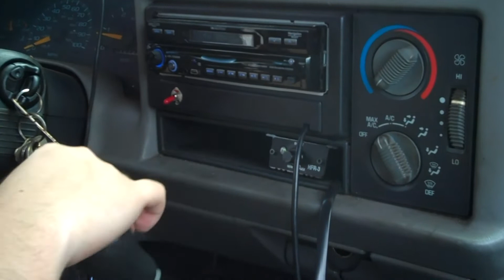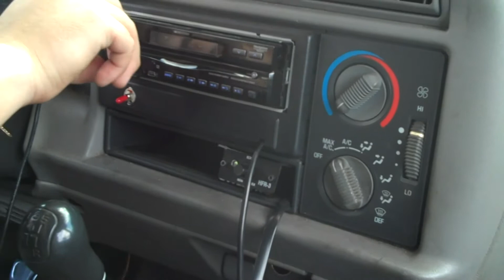East coast riders car show palm bay florida part 3